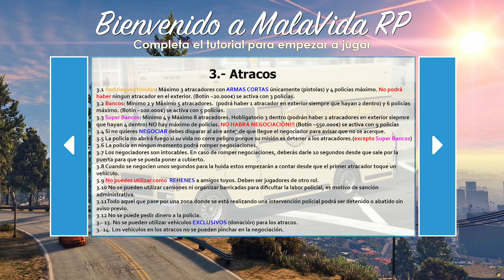Atraco Banco plaza 25 06 2020